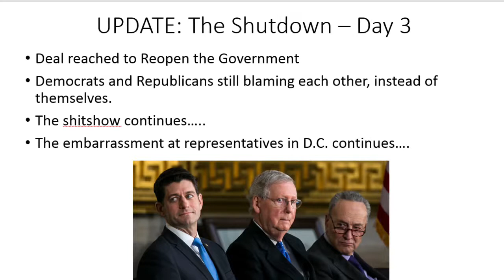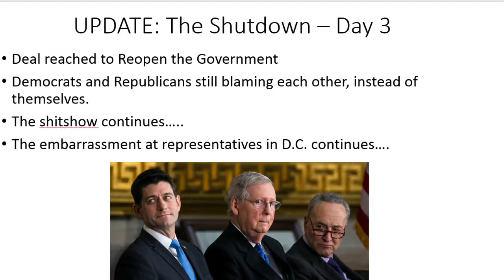UPDATE: Government Shutdown - Day 3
UPDATE: At approx. 1PM, the Senate voted to reopen the government.
PREVIOUS: Why is the Federal Government Shutdown for a third day? Who is at fault and what if anything can be done to speed the process along.